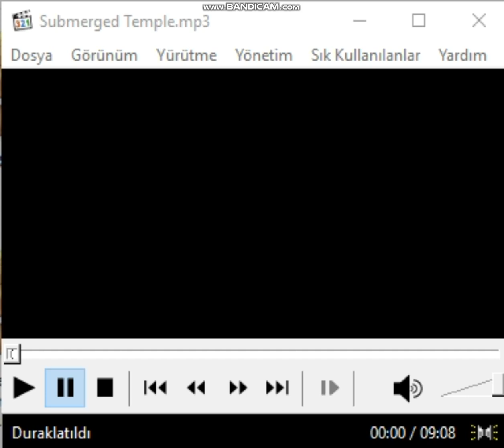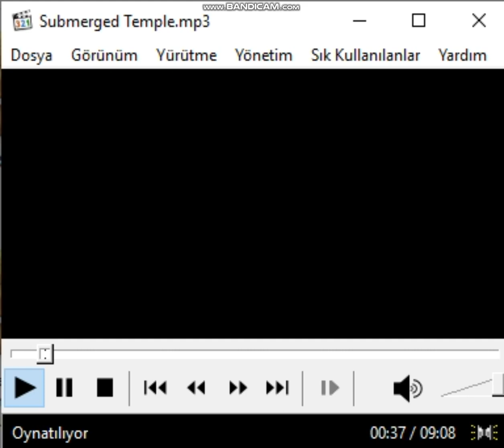Submerged Temple - Metroid Prime 2 Echoes Music